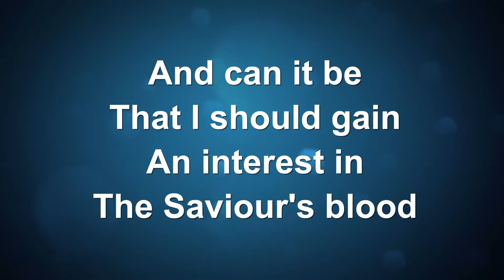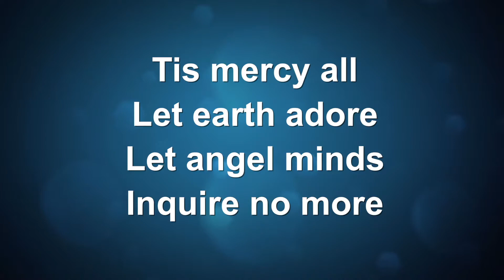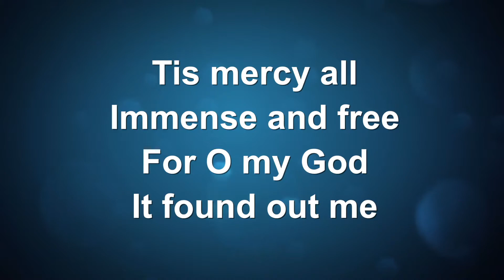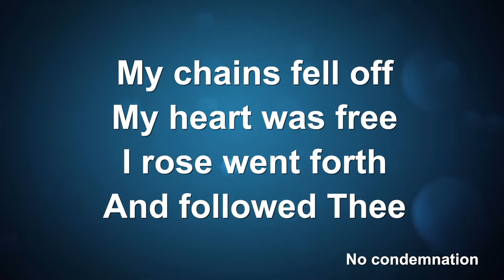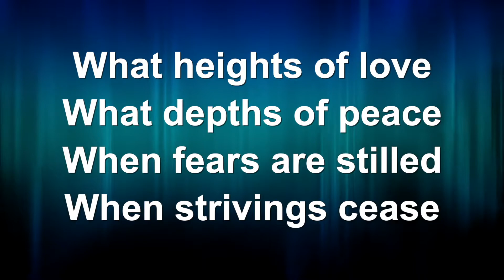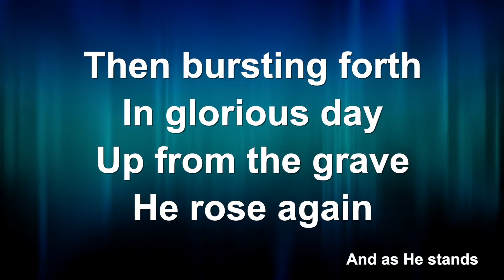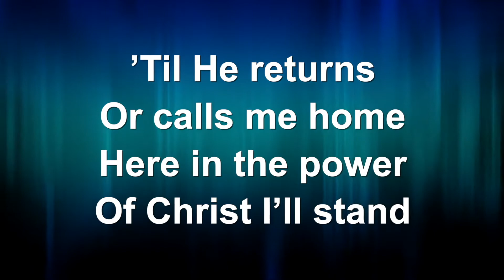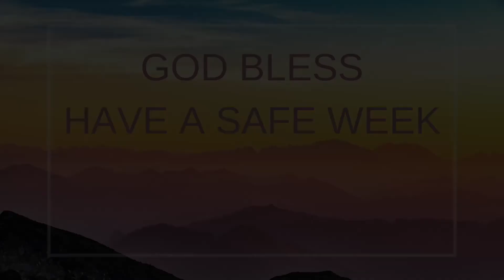Keswick Christian Church (A Look at Costly Loyalty) Daniel 1-12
Many people hold to commitments like they do their coffee preferences.  Costly, lifelong loyalty to things that matter is uncommon.  Where does a loyalty like that come from?